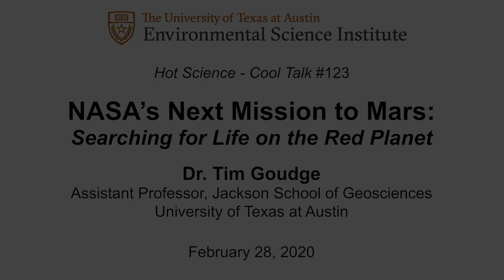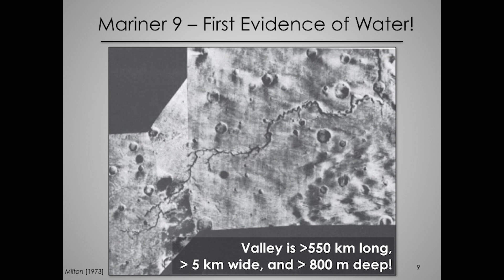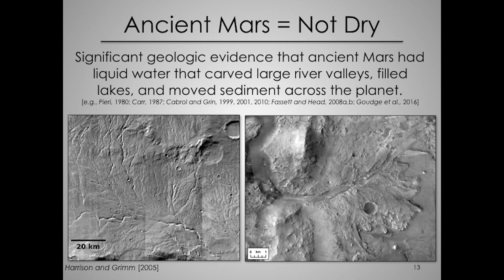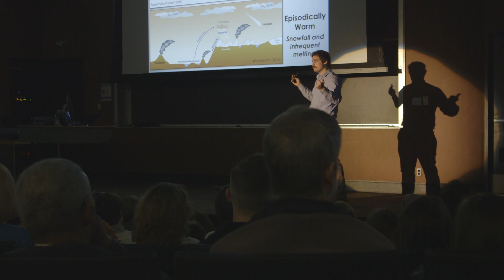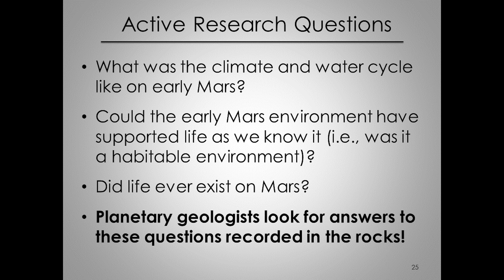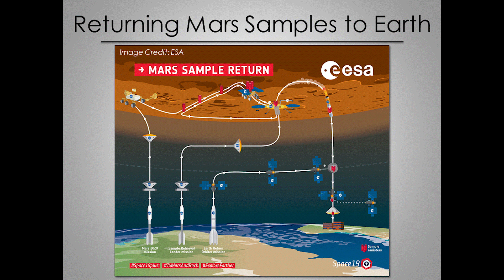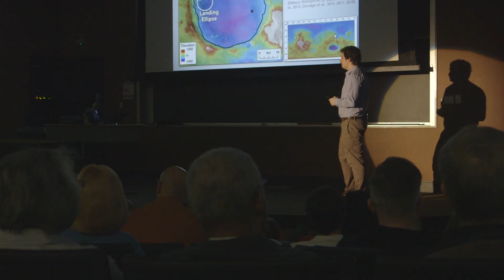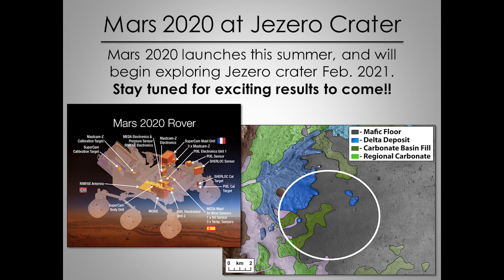NASA's Next Mission to Mars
What is involved in selecting the perfect landing place for NASA’s Mars 2020 rover mission? What is involved in getting there? What will we find? Dr. Tim Goudge shares what makes the Jezero Crater such a perfect location, with its amazing geological formations.

Dr. Tim Goudge